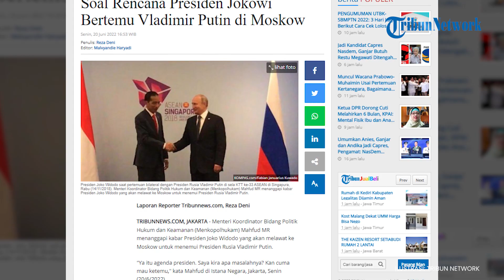Mahfud MD Akhirnya Buka Suara Soal Rencana Presiden Jokowi Bertemu Vladimir Putin di Moskow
TRIBUNNEWS.COM, JAKARTA - Menteri Koordinator Bidang Politik Hukum dan Keamanan (Menkopolhukam) Mahfud MR menanggapi kabar Presiden Joko Widodo yang akan melawat ke Moskow untuk menemui Presiden Rusia Vladimir Putin.

"Ya itu agenda presiden. Saya kira apa masalahnya? Kan cuma mau ketemu," kata Mahfud di Istana Negara, Jakarta, Senin (20/6/2022).

Namun, dia tidak memberi penjelasan secara detail isi pertemuan tersebut akan membahas apa.